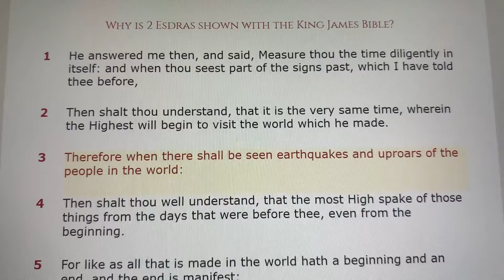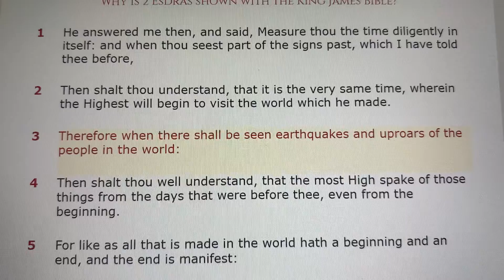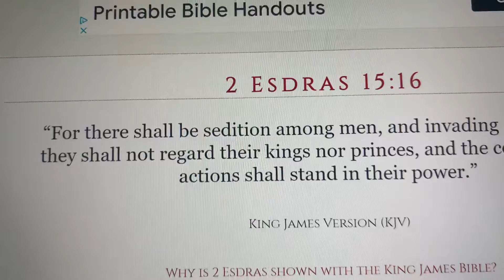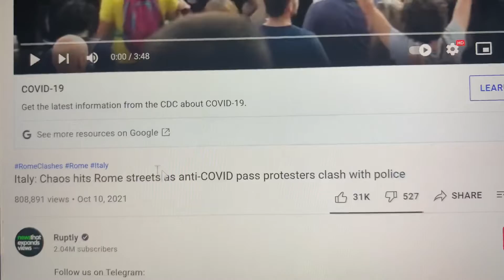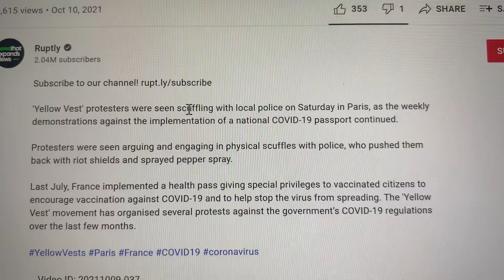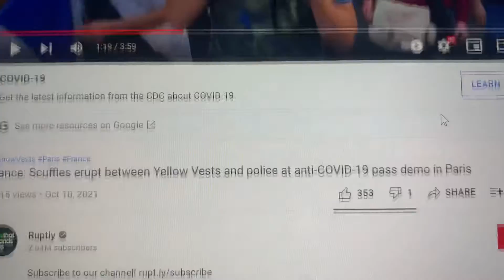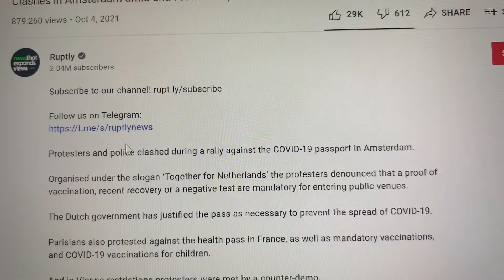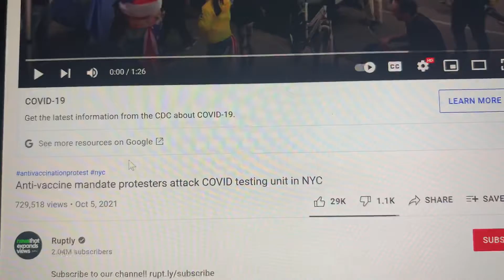That Seditious Crying Will only Get Louder